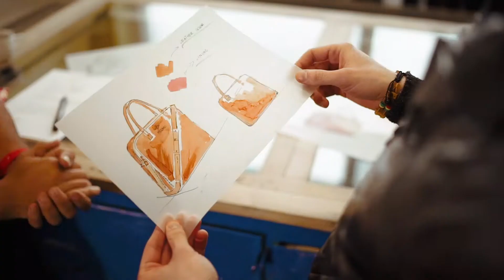What Makes MEQNES different?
Each Meqnes product is handcrafted to last a lifetime and distinctly unique, with no two products being the same.

One by one, every single piece in our collection is 100% hand-stitched by real artisans using marine-grade polyester, and the highest quality leather:

    Full-Grain Leather — Rather than wearing out over time, Meqnes's Italian entire grain calfskin leather is the hallmark of high-quality and develops a soft sheen (patina) on the surface of the leather to create a one-of-a-kind character and personality.

    Vegetable-Tanned — Unlike most "luxury" leather brands using cheap chemicals (chrome-tanned) for 24 hours, Meqnes products are tanned with organic vegetable tannins for 30 days using techniques that date back millennia that increase color, sturdiness, and durability.

    Designer Brass — Meqnes products integrates the highest quality, solid brass Italian hardware manufactured by designer companies that include Magic Sfea and Miperva.

    Lifetime Warranty — We proudly stand behind the men and women handcrafting Meqnes bags to warrant against material and workmanship defects for an entire lifetime.

    You + Meqnes = Impact. By supporting Meqnes, you are helping sustain the talented artisans who create one of a kind works-of-art that will last you a lifetime. Our bags help keep this tradition alive and pay artisans fairly for their exquisite craftsmanship.

MATERIALS AND CARE

Meqnes products are made with carefully selected materials. Please handle with care for longer product life.

    Protect from direct light, heat and rain. Should it become wet, dry it immediately with a soft cloth
    Fill the bag with tissue paper to help maintain its shape and absorb humidity, and store in the provided flannel bag
    Do not carry heavy products that may affect the shape of the bag
    Clean with a soft, dry cloth